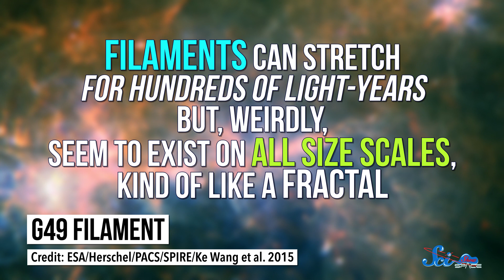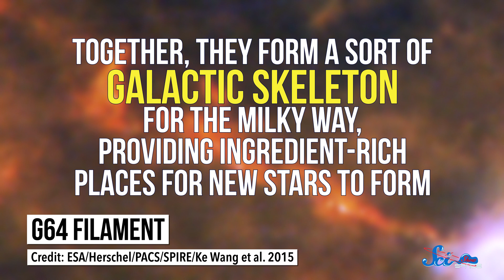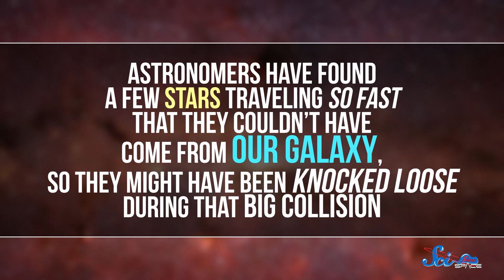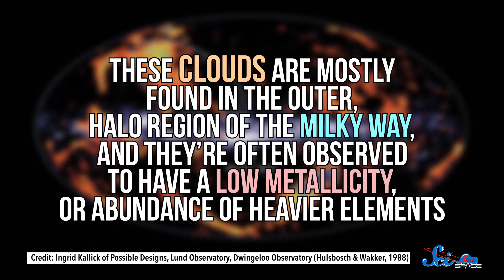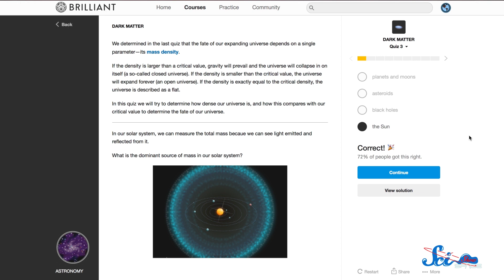3 Things We Still Don't Understand About the Milky Way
We have been studying our home galaxy for years, but even though astronomy has come a long way, there is still a lot we don't know about the Milky Way.